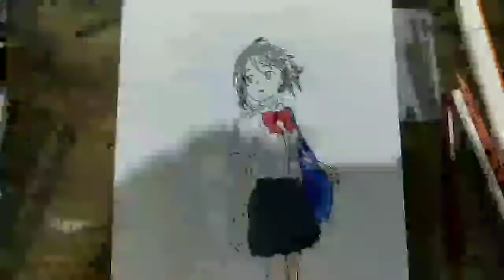Mitsuha Miyamizu Speed Drawinf [Day 8 Drawing Practice]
So hey guys its day 8 of my drawing journey and so far I have been improving. So I decided to add color in my drawing since I am really bad at coloring. So I will add colors in my drawing so that I could improve my skills when it comes to coloring. Hope you like it guys

Radwimps - Sparkle